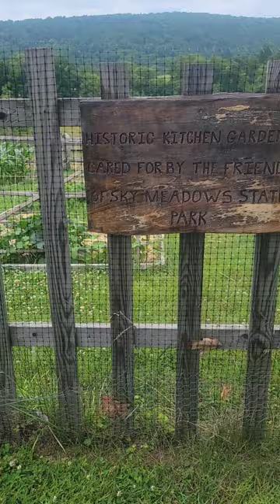Miniature Poodle and Historical Place.